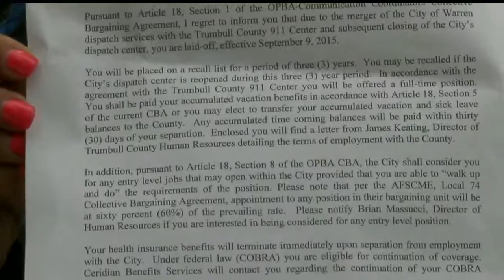Warren police dispatchers receive pink slips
The anticipated date for Warren’s emergency calls to be handled by Trumbull County 911 is Sept. 9.